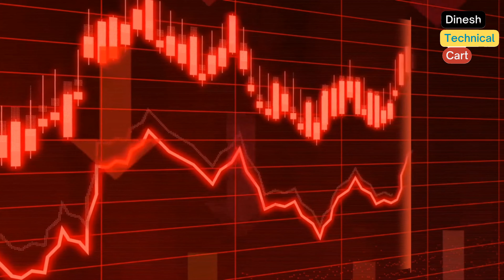Deepfake AI A to Z explained | Awareness jaruri hai 💯✅🙌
Deepfake AI Exposed: Identifying and Defending Against Fake Content
Deepfake AI kya hai | What is Deepfake AI and How it Works | How to identify deepfake content

Deepfake ai kya hai
What is deep fake ai
How deepfake ai works
how to identify deepfake video
how to identify deepfake
deepfake video kaise pehchane
Deepfake ai scams
deepfake video scam
artificial intelligence
deepfake technology
fake news
how deepfake works
how deepfake videos are created
deepfake ai security issues
deefake ai concerns
deepfake ai in hindi
deepfake ai threats
Dinesh Technical Cart
Technology
how to indentify deepfake video
how to indetify deepfake

ai tools
deepfake tutorial
ai video generator
openai
ai video editing
tech news
tech news briefing
open ai
virtual reality
tech trends
generative ai